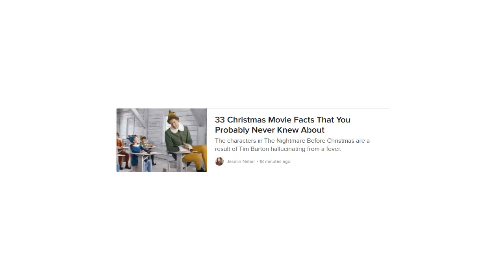33 Christmas Movie Facts That You Probably Never Knew About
The characters in The Nightmare Before Christmas are a result of Tim Burton hallucinating from a fever.